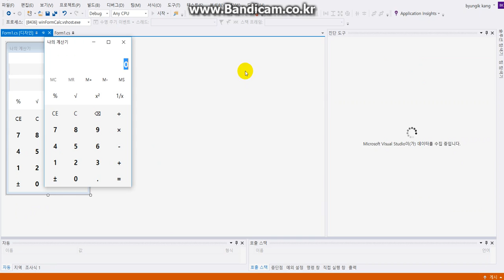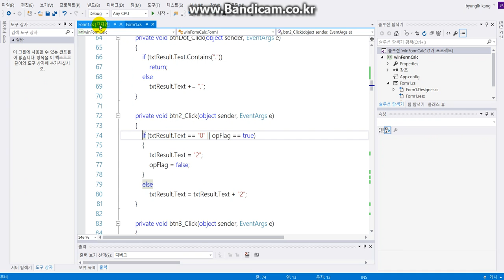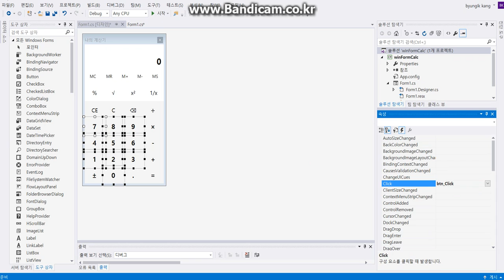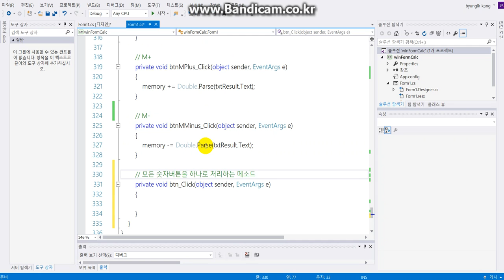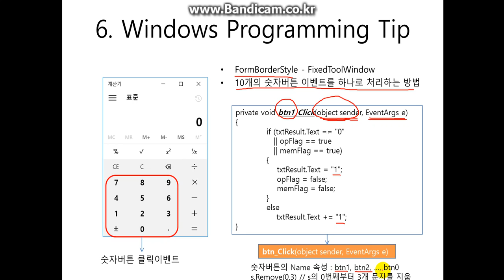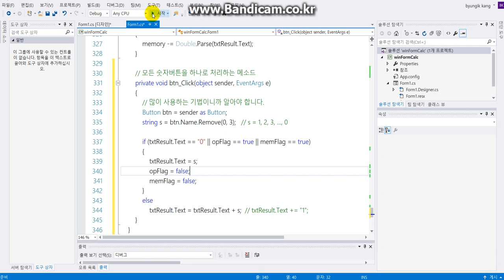11 - C# Windows Form Programming - Calculator - Two Tips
11 - C# Windows Form Programming - Calculator - Two Tips
마지막으로 두개의 팁을 설명합니다.
1. FormBorderStyle
2. 10개의 숫자버튼 클릭이벤트를 하나의 이벤트 함수로 처리